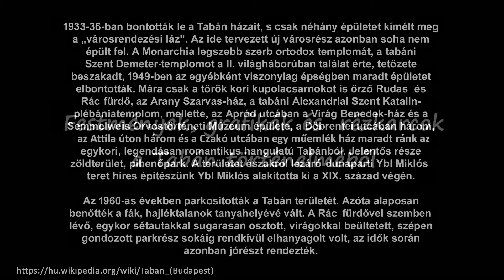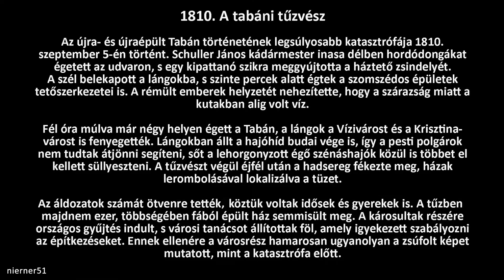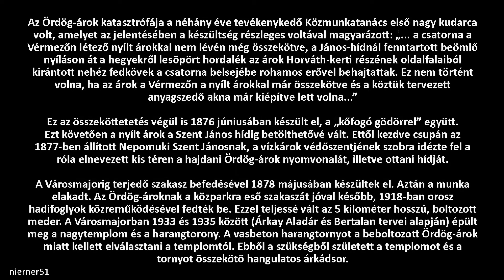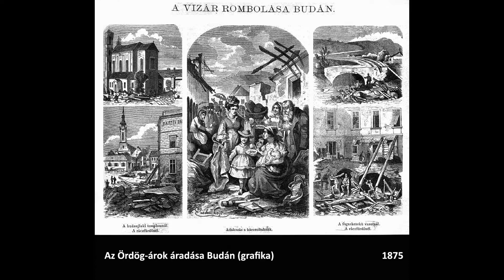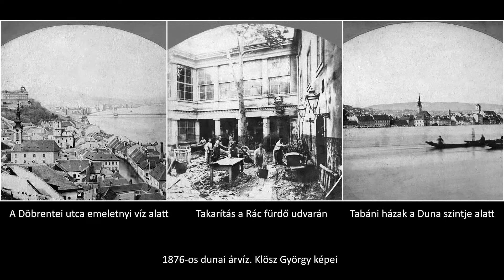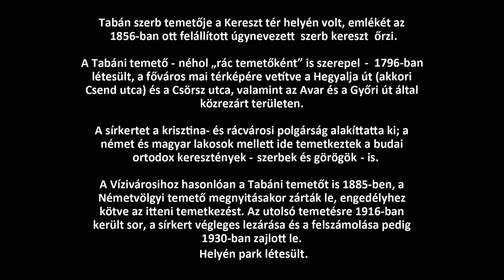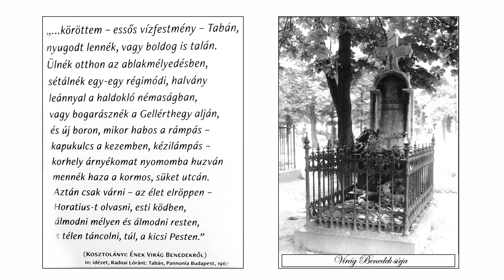4/01. TABÁN FEKETE-FEHÉRBEN - TÖRTÉNELEM